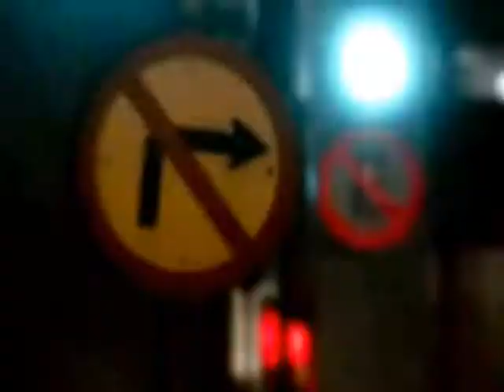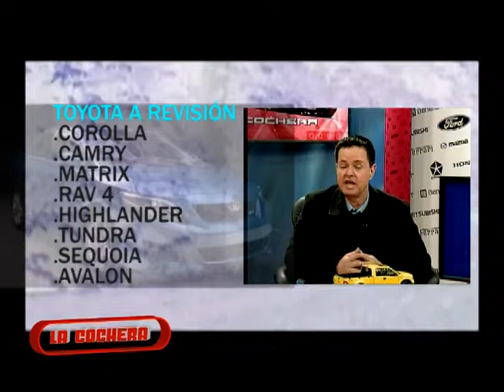La Cochera 8 Febrero primer segmento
Programa La Cochera 8 de Febrero Primer Segmento, transmitido por Canal 6 de Megacable, Guadalajara Jalisco, Mèxico